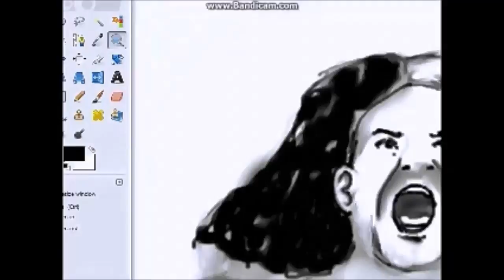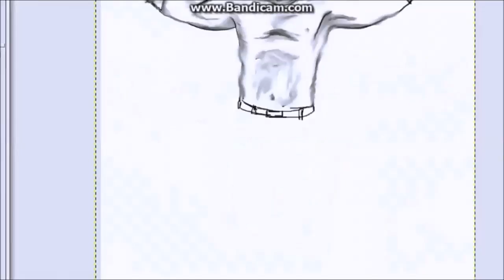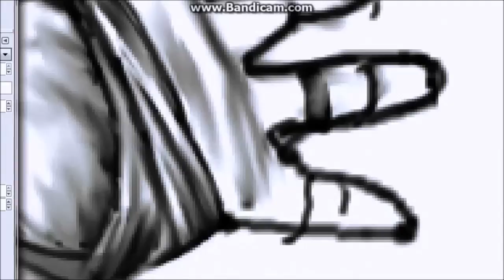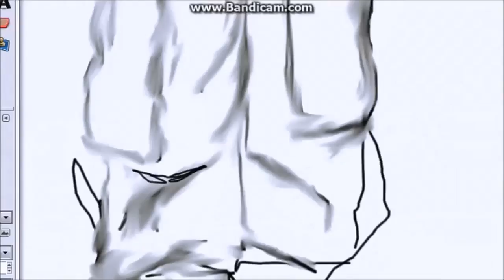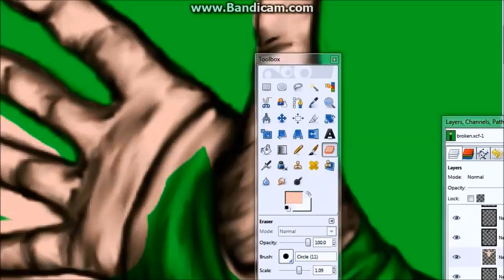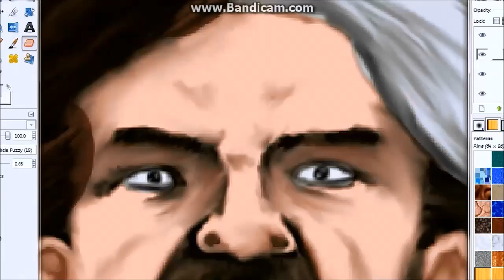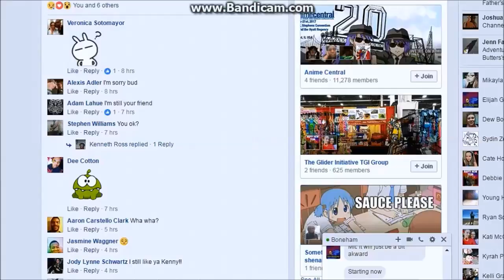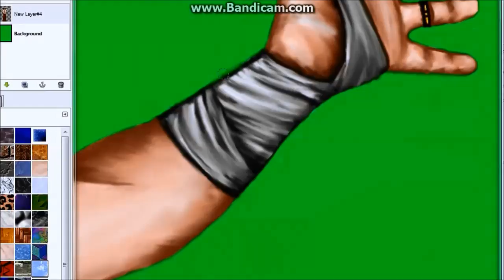Speedpainting 03 - Broken Matt Hardy Part 1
Oh man this was a tough project, and i'm only at the halfway point! I hope i got the song titles right. Hopefully the sources i found were accurate. I hope you enjoy! Part 2 will focus on the background where wrestlemania will be. deleted!

I'm open for commissions! Message me or comment for more information.